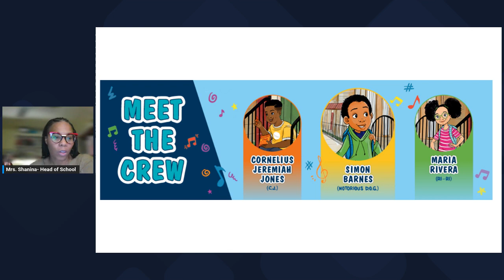Simon B. Rhymin' - Chapter 2 -with Mrs. Shanina Reading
ONE SCHOOL , ONE BOOK- Read together with your class.

Thank you!- Shanina